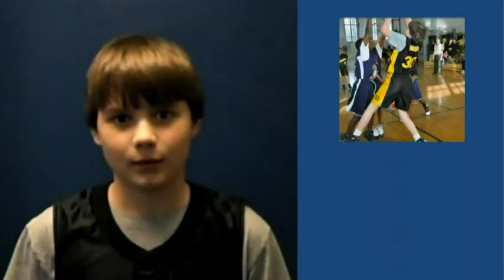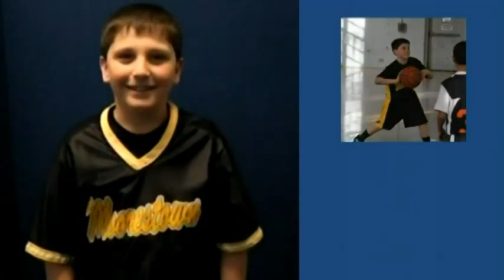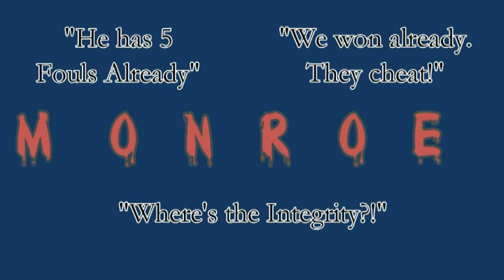Moorestown 5th Grade Basketball 2010-11 Season